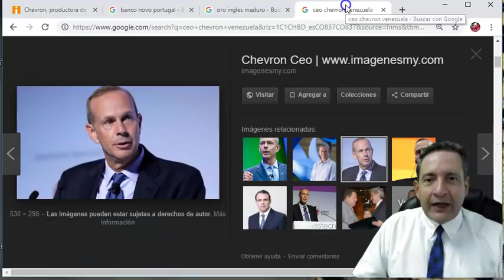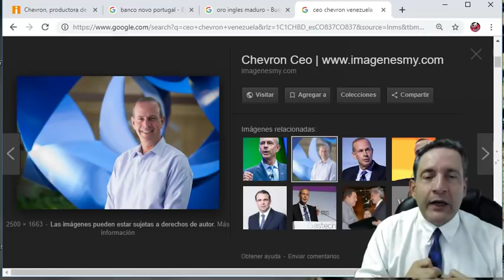LAS GUERRAS NO SE GANAN ESCONDIENDOSE DEL ENEMIGO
LAS GUERRAS SE GANAN ATACANDO AL ENEMIGO